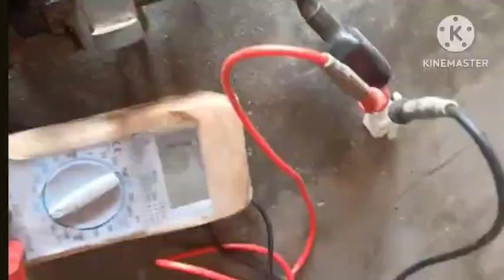Hero electric Zion power lock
अगर आपको इसकी पूरी वीडियो देखनी है तो चैनल को लाइक करें सब्सक्राइब करें और बैल आइकन को दबा ले ताकि जब वीडियो आए तो आपको नोटिफिकेशन मिलता रहे इलेक्ट्रिक व्हीकल से जूरी कोई भी जानकारी आपको इस चैनल के माध्यम से मिलती रहेगी इसलिए आप चैनल को लाइक एंड सब्सक्राइब जरूर करें और साथ में बैल आइकन दबा ले थैंक यू